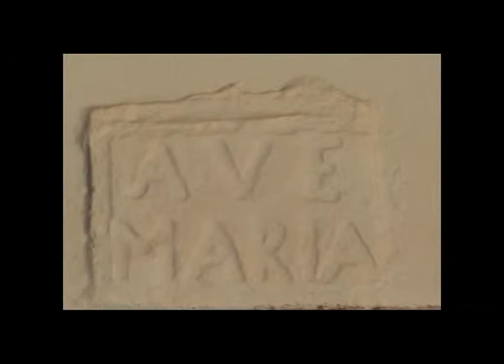Ermites de Son Granot i Bellver